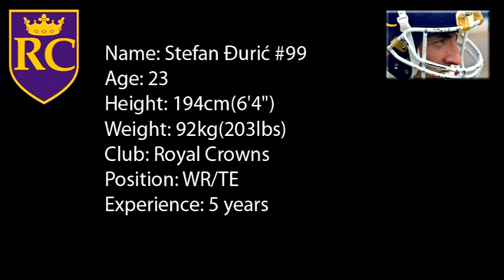Stefan Djuric #99 Royal Crowns HL video 2013